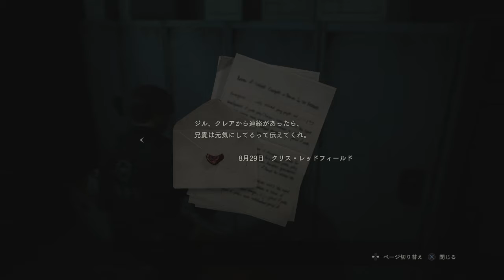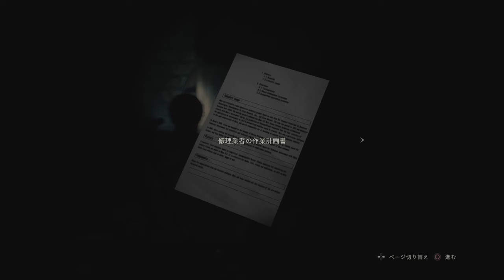【バイオハザードRE:2 ZVer】＃１５「ひなは混乱している、意味が分からずに自分を攻撃した」【実況プレイ】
バイオハザードRE:2　ブロキャ配信の第四夜の２パート目！

超絶びっくり回。音量注意！！！びっくり注意！！！

※この動画はブロードキャストで配信したものを動画として編集しているので、所々コメントを読んでる発言があります、わからないところ教えてくれる視聴者さんありがとう！

ホラー、グロ系、びっくりする系すっごい苦手なビビビビビビリなわたしですが、頑張ってクリアしていきたいとおもいます！

次→　【２／１４～１８】

バーチャルカラオケ配信アプリのトピアでもほぼほぼ毎日配信中♪

【進行中ゲーム】
シーフシミュレーター

この配信はPS4のブロードキャスト配信＋PS4で録画してPS4で編集したものをPS4でアップロードしております。

バイオハザードRE:２（あーるいーつー）